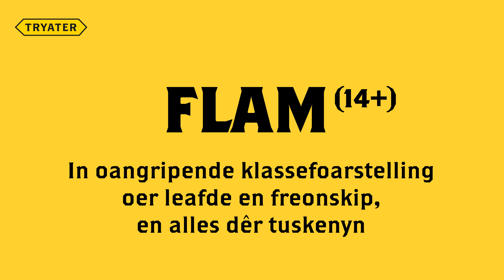FLAM DOCU + ENG SUB | TRYATER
Succesvolle jongerenvoorstelling Flam (14+) reist opnieuw langs middelbare scholen

Toen Hidde Fien vroeg om te blijven slapen, wilde ze dat wel. Maar tijdens de nacht kreeg Fien ineens twijfels. Wil ze dit eigenlijk wel? En kan ze nu nog terug of is dat raar?

In de voorstelling Flam maak je kennis met Fien en Hidde, goede vrienden of toch wat meer dan dat? Ze weten het zelf ook niet precies. Hoe kom je er eigenlijk achter wat je wilt? Wat je met die ander wilt?
De voorstelling speelt in het klaslokaal dichtbij de leerlingen. Na afloop van de voorstelling is er een nagesprek onder leiding van een gespreksleider. Wil je deze bijzondere theaterbelevenis voor je leerlingen organiseren? Neem dan nu al contact met ons op, dan is er meer kans dat we het passend kunnen maken in het lesrooster van jouw school.